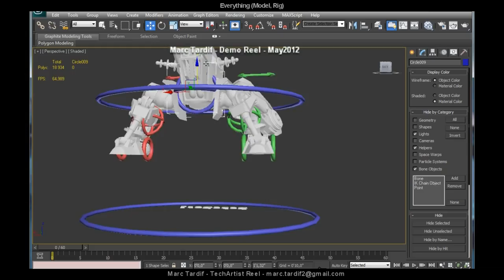3D Technical Artist - Demo reel - Marc Tardif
This is my demo reel as a 3D Technical Artist for 2014